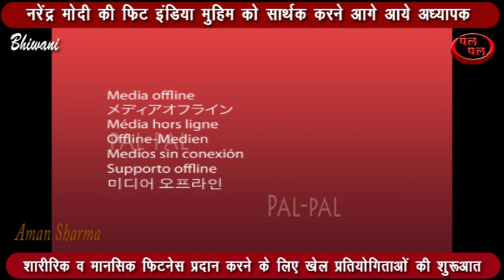प्रधानमंत्री नरेंद्र मोदी की फिट इंडिया मुहिम को सार्थक करने आगे आये अध्यापक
प्रधानमंत्री नरेंद्र मोदी की फिट इंडिया मुहिम को प्राइवेट स्कूल
एसोसिएशन आगे बढ़ा रही है। सर्दियों की छुट्टीयो में सरकारी स्कूलों की तर्ज पर
प्राईवेट स्कूलों ने अपनाते हुए इसे प्राईवेट स्कूलों में पढ़ाने वाले
अध्यापकों पर लागू करने का काम किया है। प्राईवेट स्कूल एसोसिएशन हरियाणा के
बैनर तले पहली बार अध्यापकों को शारीरिक व मानसिक फिटनेस प्रदान करने के लिए
खेल प्रतियोगिताओं की शुरूआत की।
वी ओ 1 भिवानी के स्कूल  परिसर में इस खेल प्रतियोगिता का आयोजन करवाया गया।
इस प्रतियोगिता में 500 के लगभग प्राईवेट स्कूलों के अध्यापक-अध्यापिकाओं ने 7
विभिन्न खेलों रस्सा कस्सी, बॉस्केटबॉल, साईकलिंग, क्रिकेट, लेमन रेस, रिले
रेस, 100 मीटर दौड़ में हिस्सा लिया।